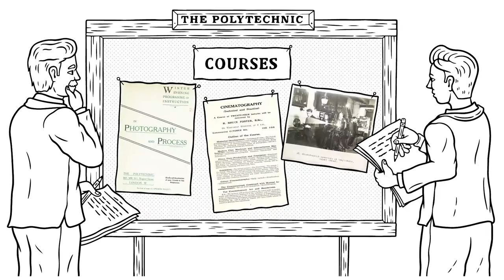Regent Street Cinema